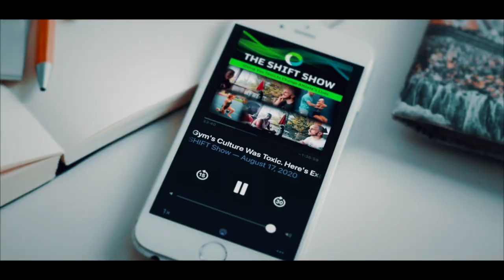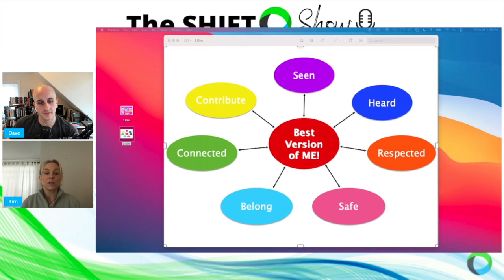The Path Forward for Gymnastics Culture Toward Happier, Healthier Coaches & Gymnasts with Kim Shore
Today’s podcast is a great one, I sit down and have an incredible discussion with Kim Shore, who was part of Gymnastics Canada’s Safe Sport which I did a series of webinars on gymnastics culture.

We have talked a lot behind the scenes on this subject and I wanted to get Kim on the podcast to have an in-depth discussion about the reasons why some coaches or gyms become toxic, examples of people who are doing the right thing. Why there are still so many kids who are unhappy with their experience in the sport? Why are there so many burnt-out coaches? Why are there so many gym owners frustrated with finances or their staff?

We dig in deep, and for the first time in a podcast, I share my honest thoughts on what I think are the real core issues.

As well as that, I talk openly about when I was really struggling as a younger coach and what I went through to crawl myself out of depression and burnout due to a lot of these cultural issues in our gym.

So what can you do to crawl through some of these really challenging problems, that a lot of people deal with culturally?

And how can you as a listener, right now in your car, on your run, at home, doing dishes, how can you change things to make positive progress towards your goals, what you want out of gymnastics, to make others happy, and most importantly for you to be happier as well?

I can't thank Kim enough for such an incredible discussion and I hope you enjoy this as much as I did.

We discuss:

 12:48 What we truly enjoy about the sport of gymnastics.

17:52 How do you cultivate confidence and love for the sport in athletes.

24:30 What is our role as coaches, parents, or medical providers in children’s gymnastics journeys.

29:40 Personal development you need to be doing to bring the best version of yourself into the gym every day.

33:25 Characteristics that coaches should demonstrate day to day that build an environment and culture that's positive. Do you know what these actions and behaviors look like?

40:05 Intrinsic motivation can be learned?

40:30 Red flags in gymnastic environments.

55:00 Practical solutions for toxic gyms.

1:11:00 Virtues over vices.

1:19:00 What you can do to improve lifestyle habits.

1:31:43 How do we move from an archaic dictatorship to more of a transformative model?
1:40:15 Dave’s ideal coaching education system.

1:42:18 Dave shares an important life experience.

2:56:53 Change is hard but if gymnastics has taught us anything it has taught us how to work hard.